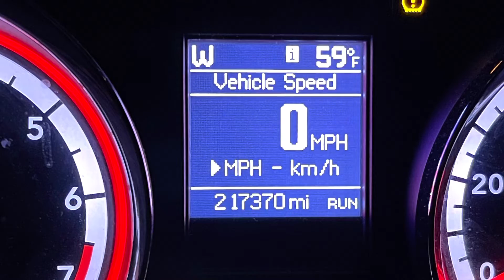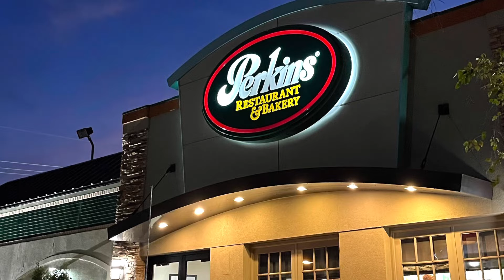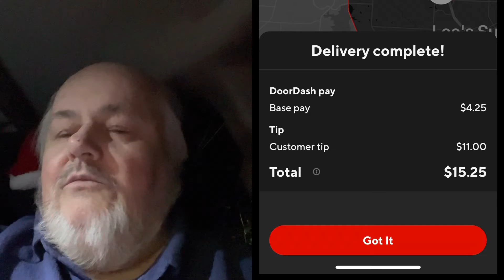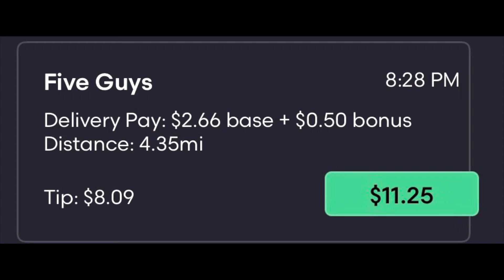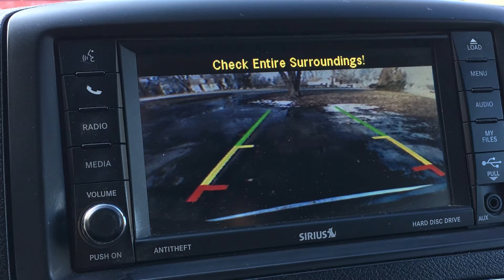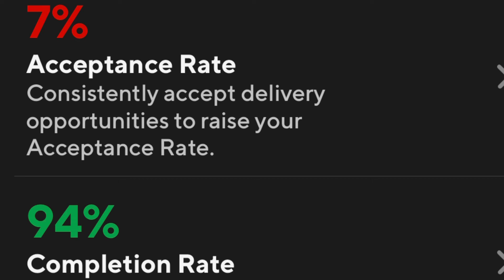Bright Dogs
Lighted dog collar;

LED Reverse light bulbs;

Dusk to Dawn LED bulbs;

Vipertek LED Tactical Taser Torch in Grey;

Vipertek torch in Red;

Click in the link to get Upside, and start getting cashback today; Check out this free app that gets you cash back on gas and other errands!